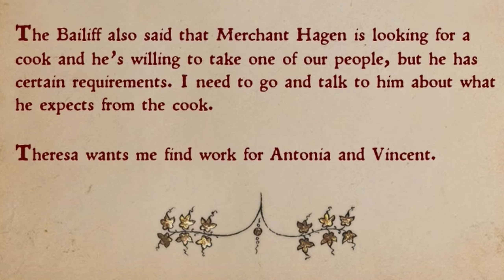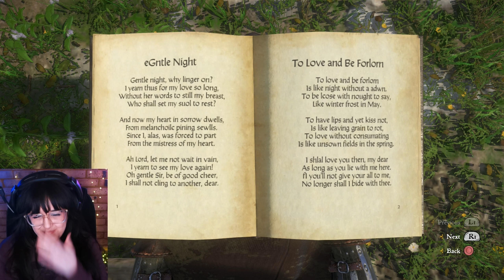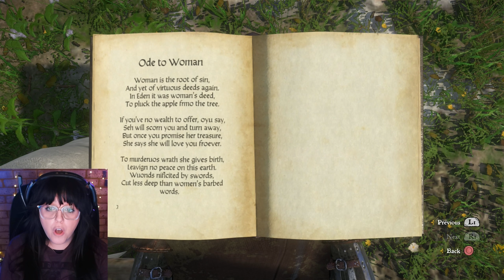Love And Hate.. | First Playthrough | Kingdom Come Deliverance | #9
We conduct some interviews for the Rattay bailiff, check up on Hans,  see Theresa - all while hunting down the bandit Reeky!

Kingdom Come Deliverance is a medieval open world RPG that tells the story of Henry - the son of a blacksmith who has had his life turned upside during the  Bohemian war in 1403

Timestamps
0:00:00 Intro
0:02:23 Gameplay
0:14:57 Aquarius - Quest
0:42:58 Gameplay
0:47:00 Courtship - Quest
0:52:01 Gameplay
0:55:11 Mysterious Ways - Quest
0:58:33 Next To Godliness - Quest
1:25:14 Gameplay
1:32:49 Tough Love - Quest
1:38:43 On The Scent - Quest
1:44:34 Gameplay
1:47:12 On The Scent - Quest
2:05:01 Thoughts